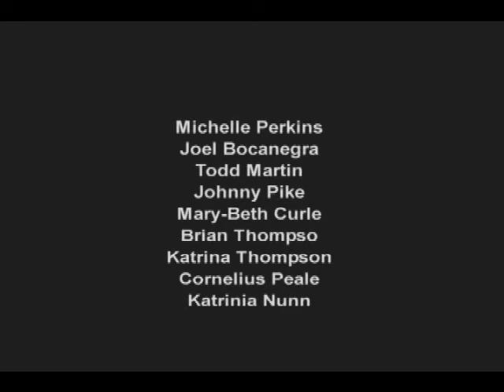Dark Love pt. II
The traingle continues between the Teacher, the Student and the Wife